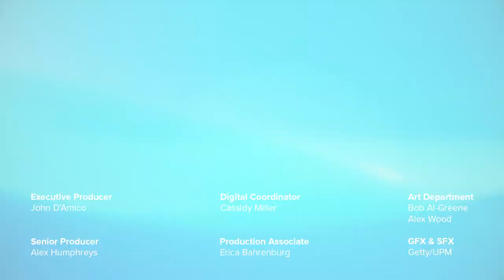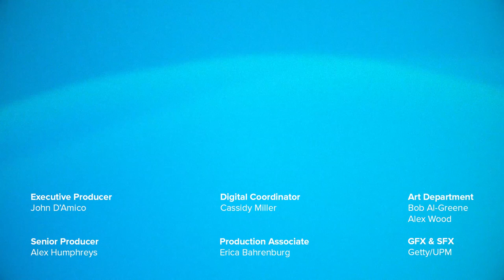A Drone Captures Mesmerizing Footage of Sheep Migrating | Mashable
Photographer Lior Patel uses the power of drones to capture surreal footage of more than a thousand sheep.